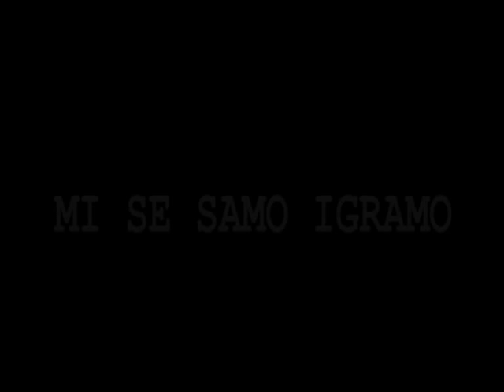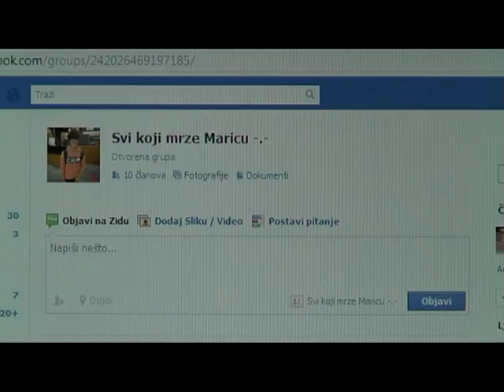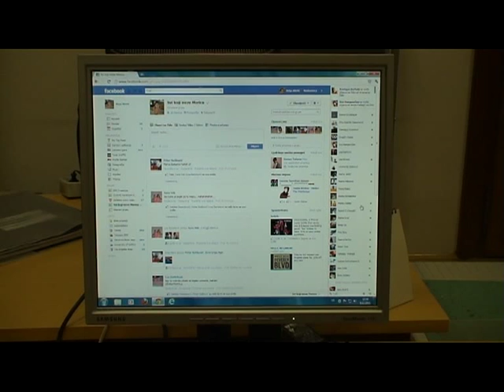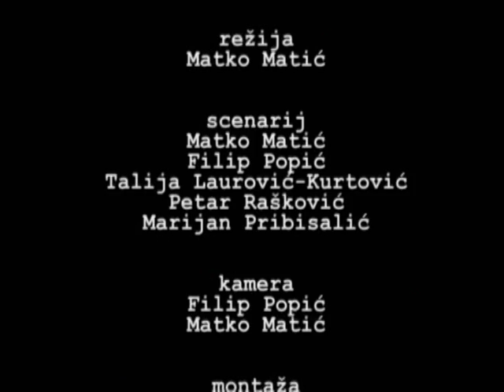Mi se samo igramo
Projekt učenika 7. razreda OŠ Jagode Truhelke

GLUME:
Bruna Šestić, Andro Bubalo, Liana Mur (učiteljica), Petra Galeković, Lea Bartolović, Anja Alerić, Antun Ptičar (učitelj), Flamur Kabašaj, Tomislav Dumančić, Marija Arađelović (učiteljica), Filip Popić, Leon Mandarić, Marijan Pribisalić, Mato Franjić, Karlo Viola, Ivan Nevistić, Ivan Makovec

REŽIJA: Matko Matić

SCENARIJ:
Matko Matić, Filip Popić. Petar Rašković, Talia Laurović-Kurtović, Marijan Pribisalić

KAMERA:
Matko Matić, Filip Popić

IZBOR GLAZBE: Petar Rašković

Video družina OŠ Jagode Truhelke
Voditeljica: Vlatka Bosutič-Cvijić

Postprodukcija: Video klub "Mursa" Osijek

2012